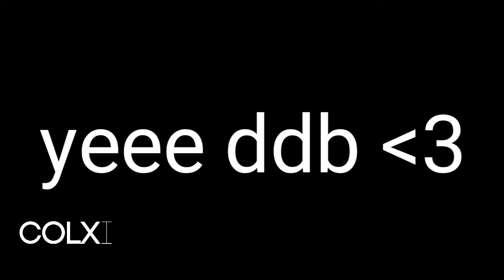Rivaldinho-Goal machine-2017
Yeeee